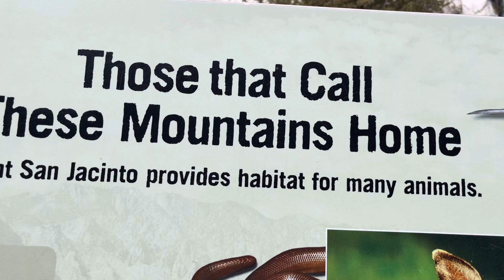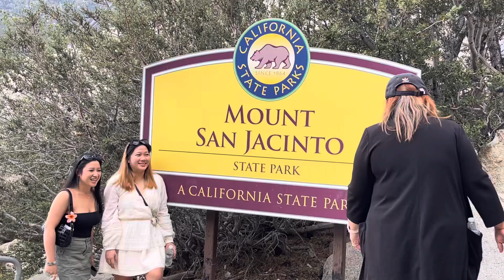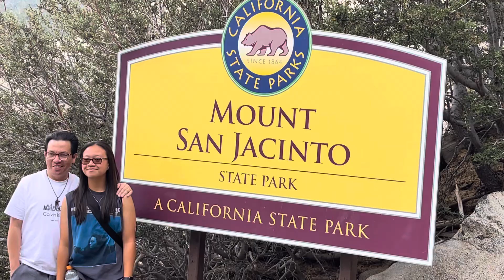August 31, 2024